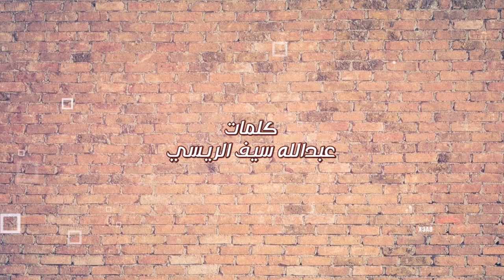سعيد الكعبي - الرجال (حصرياً) 2020 HD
سعيد الكعبي - الرجال | (حصريا) 2020
Saeed Al Ka3bi - Al Regal | (EXCLUSIVE) | 2019

كلمات الشاعر:
عبدالله سيف الريسي

ألحان:
عبدالله بو علي

توزيع:
عبدالعزيز العبري

استوديو:
فنون الخليج للإنتاج الفني

الكلمات:

ما اجالس كل من هب ودب
انتقي واختار حتى فالجلوس

ما اجالس غير عالين النسب
الرجال الي عزيزين النفوس

لي تجارو فالحكي قمة ادب
وعالادب يعطو تعاليم ودروس

وان طلبناهم يجونا ع الطلب
رافعين الروس يوم اطيح روس

الرجال افعالها ما تنحجب
تعرف الرجال فاليوم العبوس

لي يريد ونعم بيذوق التعب
قصده العليات ع الصعبه يدوس

والمراجل ماهي بلحيه وشنب
بعضها ودك تحلقها بموس

والردي لو تحسبه ما ينحسب
اشبهٌ افعاله على افعال المجوس

كم شجاع طاح فمحان ونشب
يكتب اهمومه ويدفعه الهجوس